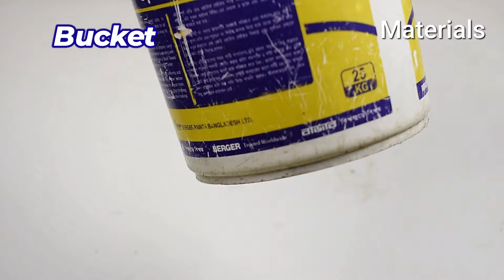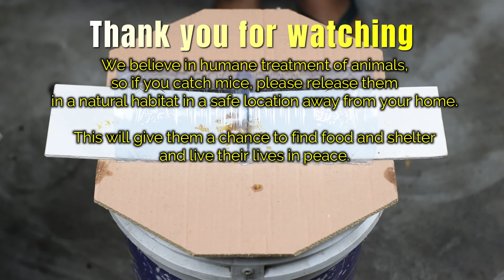Homemade Mouse Trap \ Mice Trap \ Rat/Rodent Trap Catcher Near Me | Humane Mouse Trap - Trapper Rat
Homemade Mouse Trap /MiceTrap /Rat Trap /Rodent Trap /Catcher Near Me | Humane Mouse Trap - Trapper Rat

Homemade Mouse/Mice/Rat/Rodent Trap/ Catcher Near Me | Humane Mouse Trap - Trapper Rat
Homemade Humane Mouse/Catcher Near Me | Trap Mouse in Mousetrap Rat/ Mice/ Rodent Trap - Trapper Rat.

Welcome to our DIY Humane Mouse/Rat Trap Bucket video - Homemade Rat Trap! If you're dealing with unwanted rodent guests and want a safe and effective solution, you've come to the right place.

In this step-by-step guide, we'll show you how to create a homemade rat trap using just a bucket and common household items. Our DIY trap is humane, meaning you can catch mice and rats without causing them harm, making it a responsible and ethical choice for pest control.

Why choose our DIY Humane Mouse/Rat Trap Bucket:

✔ Simple and cost-effective solution.
✔ Safe for the rodents and your household.
✔ Easily customizable with items you already have at home.
✔ No need for toxic chemicals or poisons.

Follow along as we walk you through the construction process, provide valuable tips, and demonstrate how this trap can help you tackle your rodent problem.

We're committed to providing practical solutions for everyday challenges, and this humane trap is no exception.